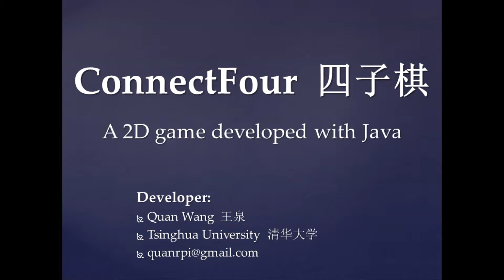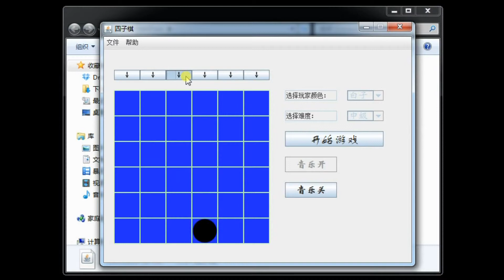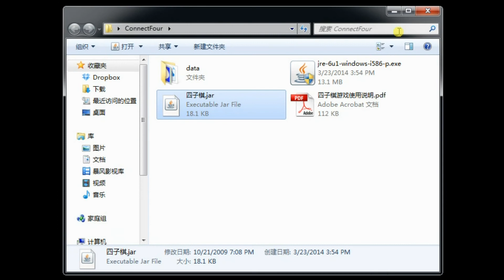ConnectFour Demo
ConnectFour (四子棋) is a simple 2D game developed in Java by Quan Wang.